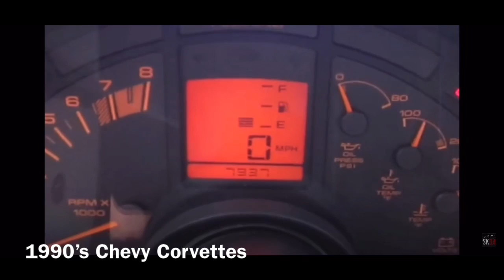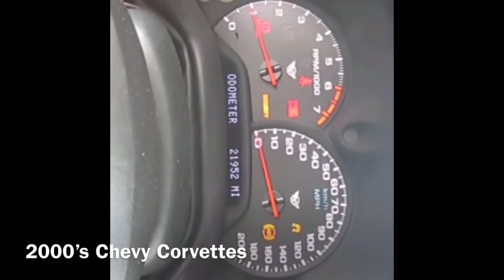Chevy Corvette start ups and chimes original video creators in description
All videos were created by Saabkyle04